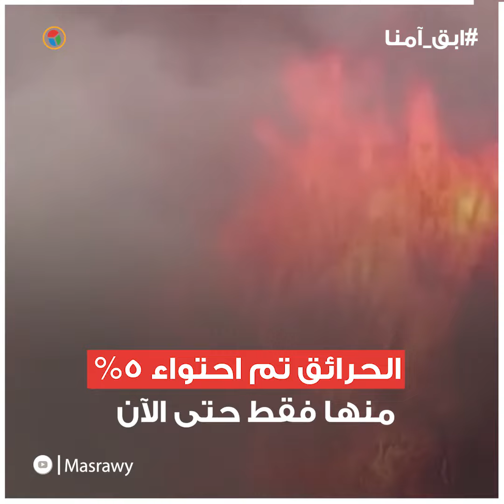١١ ألف ضربة صاعقة تُشعل كاليفورنيا بالولايات المتحدة الأمريكية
١١ ألف ضربة صاعقة تُشعل كاليفورنيا